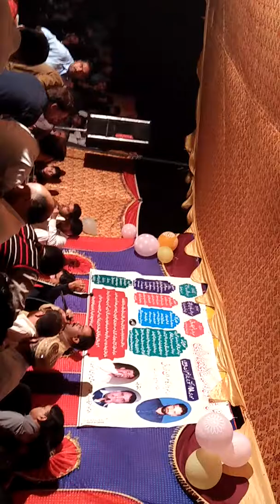Islampura praat pallandri ask shair program